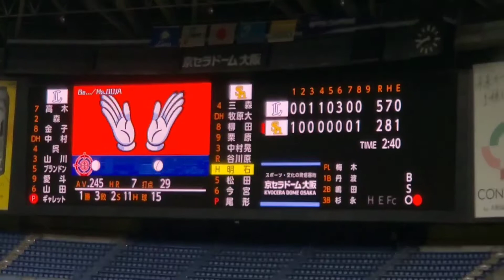20210628 代打･明石健志 登場曲【｢Be…｣／Ms.OOJA】 8回ｳﾗ 福岡ｿﾌﾄﾊﾞﾝｸﾎｰｸｽ@京ｾﾗﾄﾞｰﾑ大阪［鷹の祭典2021in大阪］内野1塁側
【｢Be…｣／Ms.OOJA】